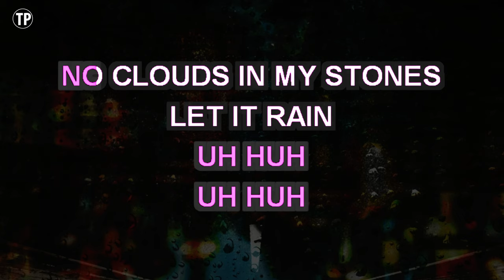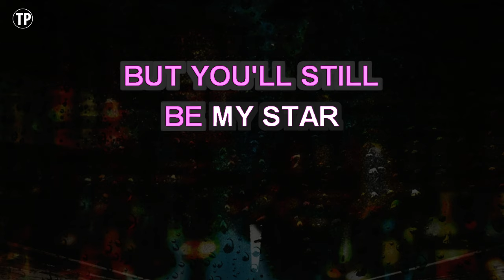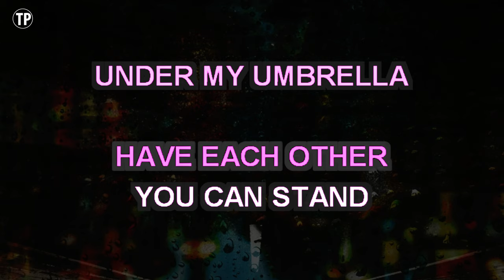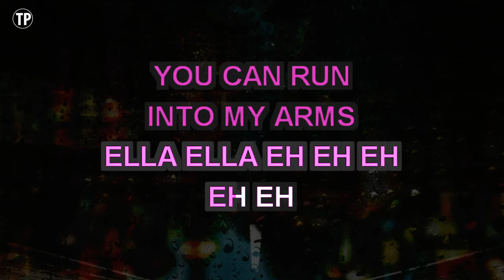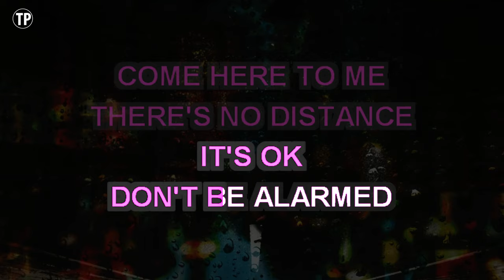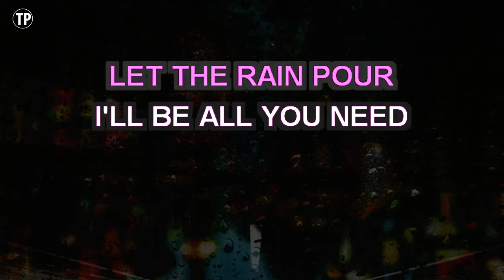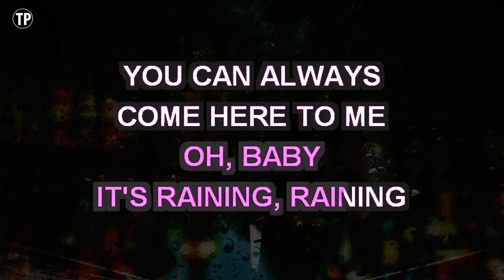Umbrella (Karaoke Higher Key) - Rihanna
Enjoy singing along with this Karaoke Version of Umbrella as made famous by Rihanna. (Higher Key Version)

Umbrella is a song originally recorded by Rihanna. This version of the song has been fully re-recorded and re-arranged by Miguel Galguera

Release Notes:
· Songwriters: TERIUS NASH, THADDIS LAPHONIA HARRELL, CHRISTOPHER STEWART, SHAWN CARTER
· Publishers: SONGS OF PEER LTD, WB MUSIC CORP, SONY/ATV TUNES LLC, MARCH NINTH MUSIC